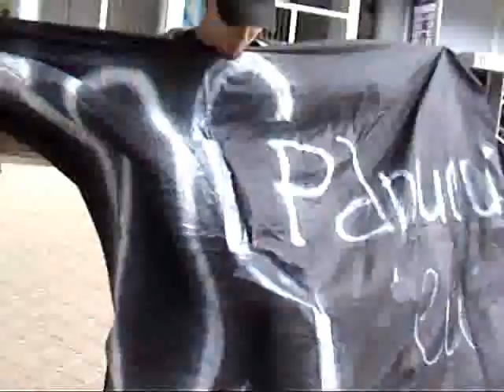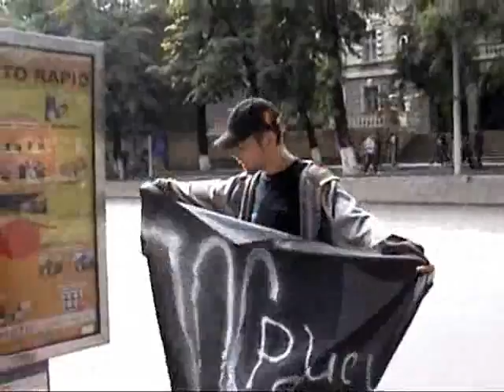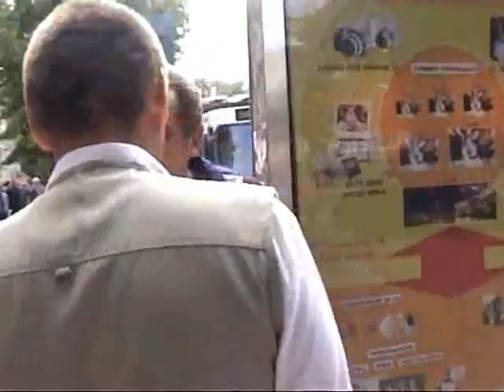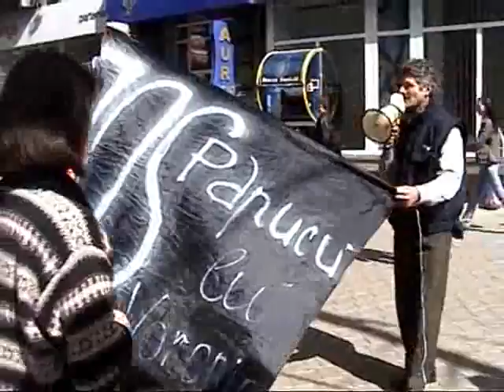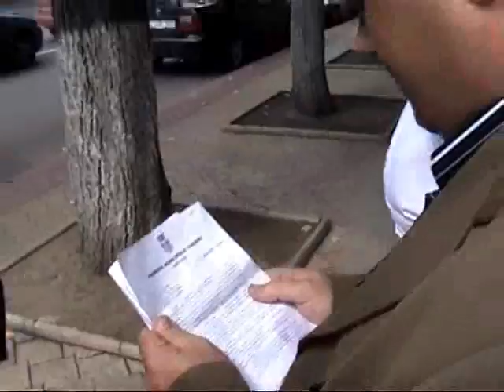Protest_HP_10sept07_oleg_filmareHP